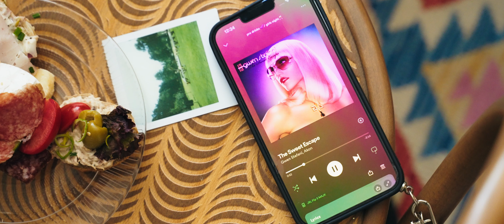„Čím víc dáváš, tím jsi bohatší“ | Karolína & Jakub | Náš Mlýn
Pokud máte zájem o podobné svatební video, navštivte můj web, kde najdete více informací

Kamera: Filip Raszka, Marek Moskal
Střih: Filip Raszka